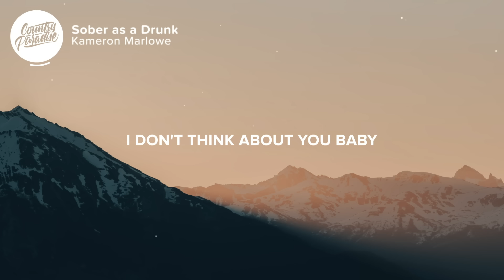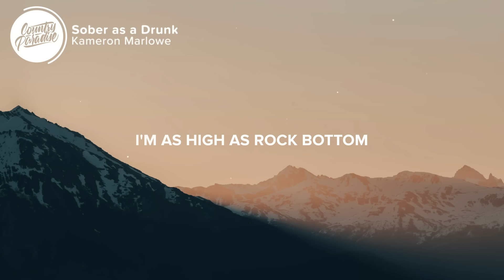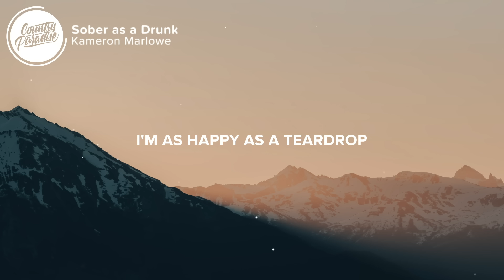Kameron Marlowe - Sober as a Drunk (Lyrics)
⏬ Download or stream Kameron Marlowe - Sober as a Drunk from his new EP

⚡️ I don't think about you baby, I don't really miss you at all

🎤 Lyrics: Kameron Marlowe - Sober as a Drunk

I'm as sober as a drunk

[Verse 1]
I don't sit back and wonder if or if it isn't my fault, no
I don't lie awake at night rewindin' your goodbyes
Come to think about it, I'm better off

[Chorus]
I'm as high as rock bottom
Free as a man with his hands handcuffed to the bar hopin' you walk in
My mind is clear as a cloud
I'm as happy as a teardrop
Rollin' off my cheek into my drink whenever I think about you and somebody new in love
I'm as sober as a drunk, whoa oh oh

[Verse 2]
If I called you 12 times last night, it was an accident
I was really tryna hit the next number on my favorites list
I didn't buy a bunch of shots for your friends and talk a lot about how I want you back again

[Chorus]
As free as a man with his hands handcuffed to the bar hopin' you walk in

Songwriters: JT Harding, Justin Wilson, and Marv Green
Producer: Brad Hill

👨‍💻 If you like "Kameron Marlowe - Sober as a Drunk" check out these other tracks:

- Kameron Marlowe - Goin' There Today (Lyrics)
- Matt Stell - Everywhere But On (Lyrics)
- Michael Ray - Whiskey and Rain (Lyrics)
- Ryan Hurd - Every Other Memory (Lyrics)
- Kameron Marlowe - Burn 'Em All (Lyrics)

Picture credit
📷 gaspar manuel zaldo

👩‍💻 Share Kameron Marlowe - Sober as a Drunk with your friends!